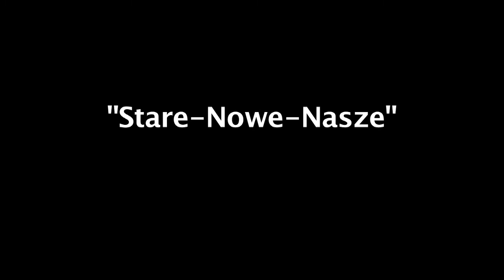"Lato w teatrze" Kocina - "Stare-Nowe-Nasze"